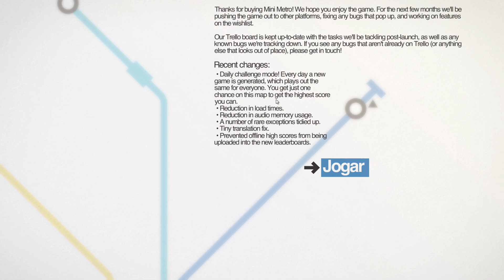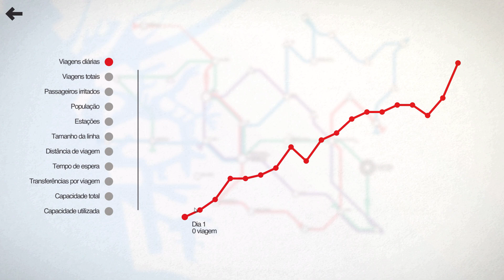Jogo Rápido: Mini Metro - Gameplay Português Vamos Jogar PT-BR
Acompanhe um breve gameplay de Mini Metro, um jogo onde você luta para prover serviço de transporte para uma população com pressa.

Meu PC:
Notebook Clevo
Core i7 4720HQ
GeForce 960M
16Gb RAM
256 Gb SSD M.2
256 Gb SSD 2.5"
1 Tb HDD 2.5"